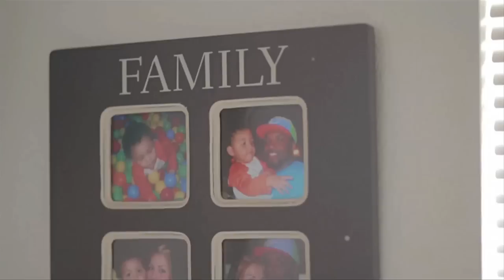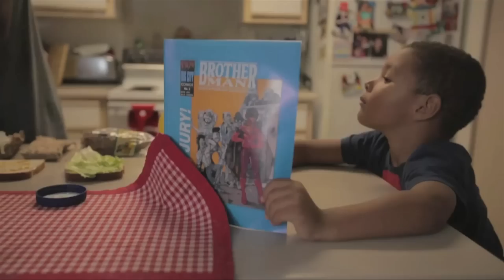Mic Crenshaw ft. Dead Prez - Superheroes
Legendary spoken word artist and socially conscious emcee Mic Crenshaw teamed up with Dead Prez for a classic tribute to everyday people. With a beat produced by Maestro of D12 and Silent Riot Productions in Detroit, the video was shot on location in Portland, Oregon by Kevin Hasenkopf and Payam Sadri of Salmon 109. Using local dancers and their families as the cast, this video turns the ordinary into extraordinary. We live in a society where food, clothes, shelter, education and the necessities of life are less and less of a guarantee. The degree to which there is an assault on working class people is constantly escalating. In this environment, keeping oneself, one's family and each other healthy, strong and positive is heroic indeed. We don't look to hollywood or Washington DC for inspiration, we look to each other and help ourselves.

We Are Our Own Superheroes.

Directed and Produced by Payam Sadri and Kevin Hasenkopf of 109 Salmon
Executive Producers: Morgan Delaney and Michael Crenshaw

Credits

Michael Crenshaw
stic.man and M1 of Dead Prez
Bigg Snub
Joshua James Dudley Jr.
Rosella Hunter
Dejaney Hunter
Nykell Hunter
Ladi Tai
Tinehja & Mosee A.
Joshua Aragon aka Rocket One
Karanja Noumba Crews
Erik Geske
Cassius Geske-Ortiz
Drittla
March 4th
Quauhtli
Number 13 by David Walker- Dark Horse Comics
Brother Man by Guy Sims- Big City Comics
Graffiti by Shazak, Carl Bamburger & UNO/Tewsr (Mighty Zulu Kings)
Ariel and 2nd Camera: Craig Gruenewald
Recorded and Mixed by Prince Elwood Strickland III
Global Fam Ent. 2014